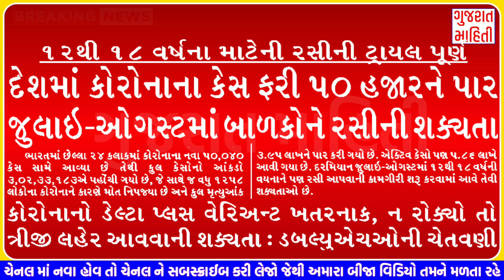28/06/21:આજના મુખ્ય સમાચાર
ગુજરાતી _સમાચાર
લોકડાઉન ના સમાચાર જોવા માટે ચેનલ ને લાઇક શેયર કોમેન્ટ સબસ્ક્રાઈબ કરો આભાર !